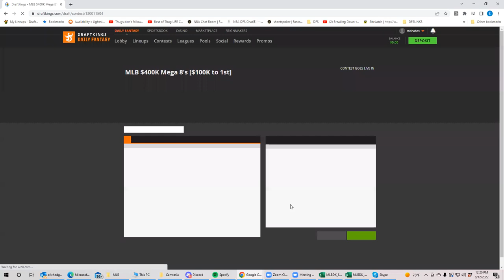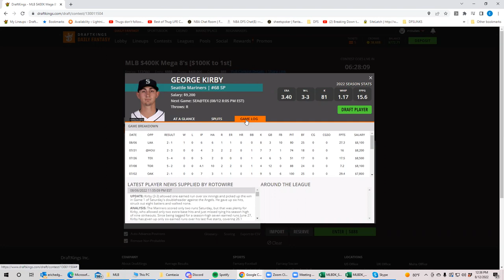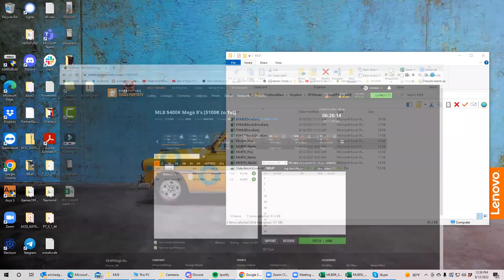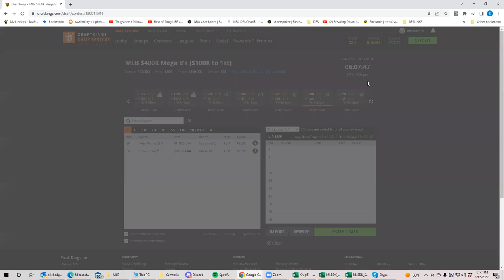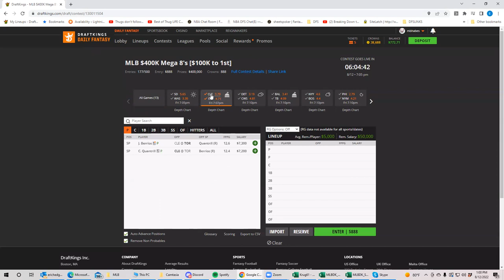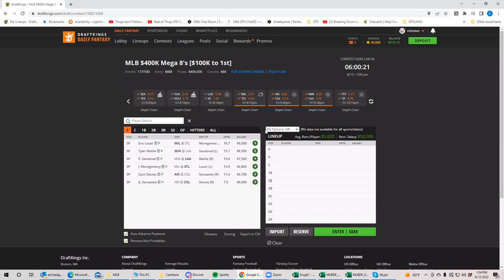MLB Friday Breakdown with BobbyFi and Sheets